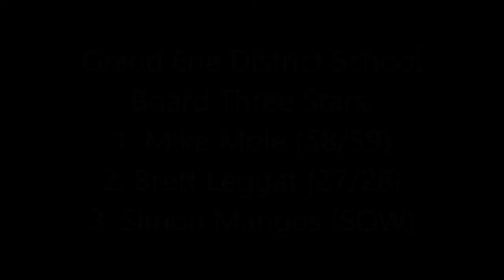Lyan Photography Game in Three Minutes: Blast @ Dundas Real McCoys - Feb 12, 2016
Video highlights from the Blast's 2-1 SO loss to the Dundas Real McCoys on Friday February 12, 2016 at the JL Grightmire Arena in Dundas.

Video shot by Ryan Fournier and edited by Will VanNieuwenhuizen.

Music: Overcome by INAMBUSH. The Blast do not own any rights to the song Overcome. All rights owned and reserved by INAMBUSH.